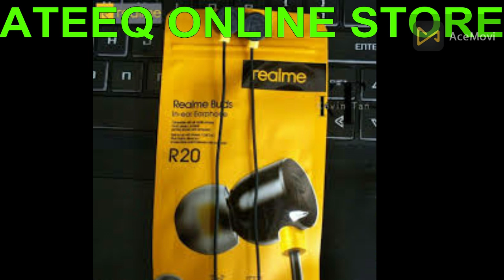Realme Buds In Earphone Compatible with all mobile phones, music players, portable gaming devices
Assalam O Alikum, Welcome to "Ateeqtech90" YouTube Channel.
Realme Buds In-ear Earphone
 Compatible with all mobile phones, music players, portable gaming devices, and computers Built-in mic with Answer / Call End / Mute Button allows you to seamlessly switch between calls and music
 R20
channel is an educational, Tips, motivational, informative and inspiring Channel.